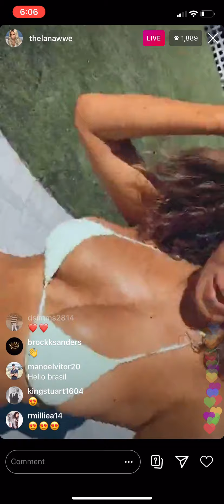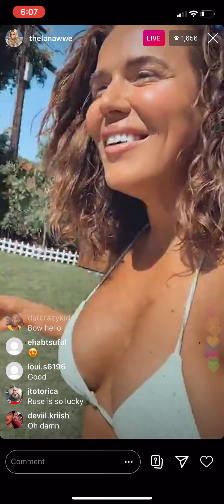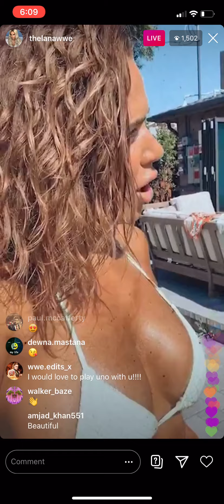WWE Lana goes live on IG and talks about Rusev returning